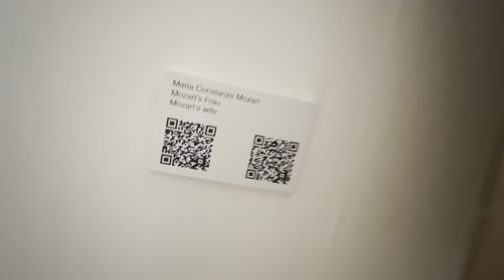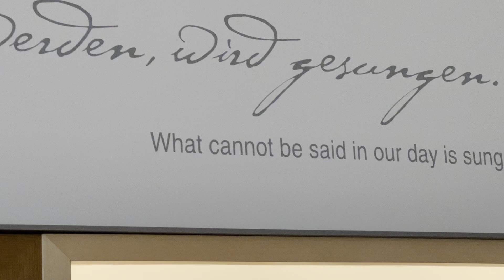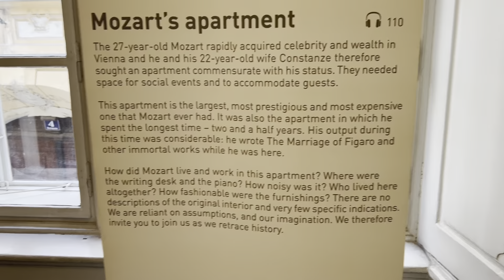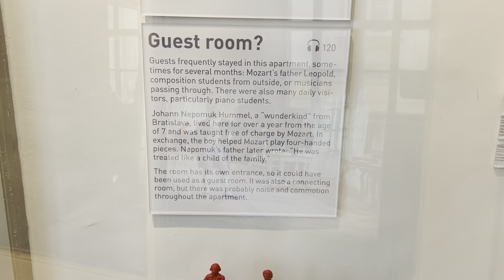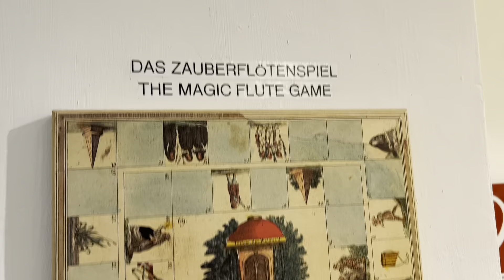A Tour of Mozart's House in Vienna: A Gift for My Mother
Join me on a tour of Mozart's house in Vienna, as I give you an inside look at the life and work of one of history's most famous composers. I made this video as a gift for my mother, who is a lifelong fan of Mozart's music. It was an incredible experience to explore the rooms and artifacts that Mozart himself once used and touched. Along the way, I learned some fascinating facts about his life, including his early musical talent and his struggles with financial stability. I hope you enjoy this personal tour of Mozart's house in Vienna.

As I walked through the halls of Mozart's former residence, I couldn't help but feel a sense of awe and wonder. The house itself is a beautiful example of Viennese architecture, with its ornate detailing and grand interior spaces. But beyond the physical beauty of the space, it was the history and significance of the home that truly captivated me.

Throughout the tour, I had the chance to see some of Mozart's personal belongings, including his violin and clavichord. It was incredible to think that these objects were once used by the composer himself, and it added an extra layer of meaning to the experience.

One of the highlights of the tour was seeing the room where Mozart composed some of his most famous works, including "The Marriage of Figaro" and "Don Giovanni." Standing in the very spot where he once sat and wrote these masterpieces was a surreal experience, and it gave me a newfound appreciation for the complexity and depth of his music.

In addition to exploring the physical space of Mozart's house, I also learned a great deal about his life and career. I was fascinated to learn about his early musical talent and the ways in which his father encouraged and supported his development as a composer. At the same time, I was struck by the challenges that Mozart faced throughout his life, including financial struggles and conflicts with his patrons.

Overall, this tour of Mozart's house in Vienna was an unforgettable experience. It gave me a deeper understanding and appreciation of Mozart's music and legacy, and it was a joy to share that experience with my mother. Whether you're a lifelong fan of Mozart's music or simply interested in learning more about one of history's greatest composers, I highly recommend visiting this incredible space in person or through this video tour.